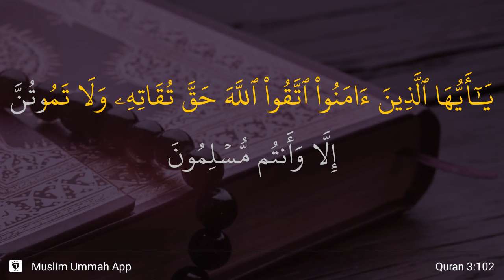Al-'Imran ayat 102